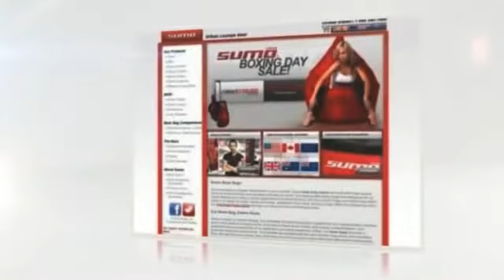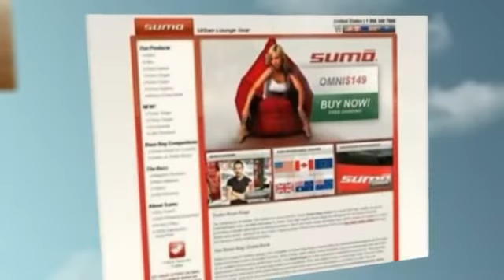recommended Big Bean Bag Chairs Cheap - Disregard Code full